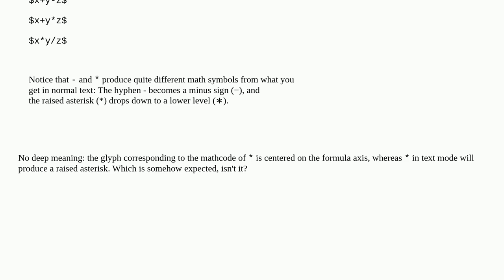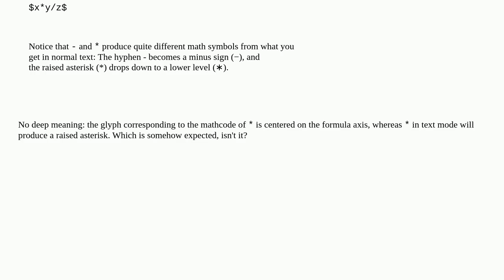Tex: What is the meaning of "the raised asterisk (*) drops down to a lower level (∗)" in "The TeX...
What is the meaning of "the raised asterisk (*) drops down to a lower level (∗)" in "The TeXbook"?

A special thanks goes out to the community

  tex-core math-mode